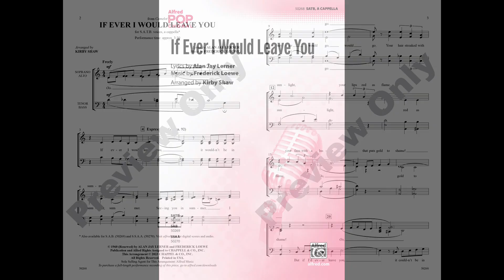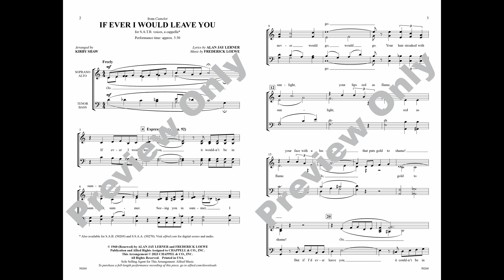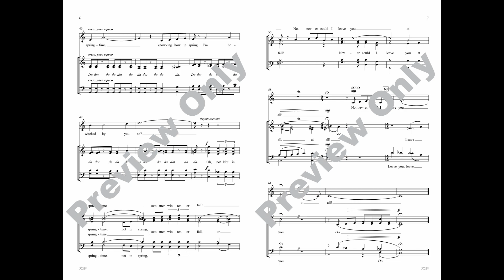If Ever I Would Leave You (SATB, a cappella), arr. Kirby Shaw – Score & Sound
If Ever I Would Leave You
Lyrics by Alan Jay Lerner, music by Frederick Loewe / arr. Kirby Shaw
Item: 00-50268
SATB, a cappella
Available: SATB a cappella, SAB a cappella, SSAA a cappella

The cherished love song from Camelot receives a classic choral treatment in this lush, a cappella setting. Equally suitable for large ensembles or small vocal jazz groups, Kirby Shaw's impressive arrangement rises to meet Lerner and Loewe at their finest!